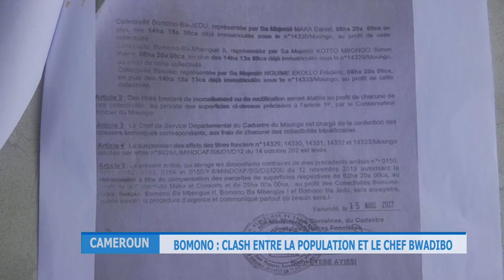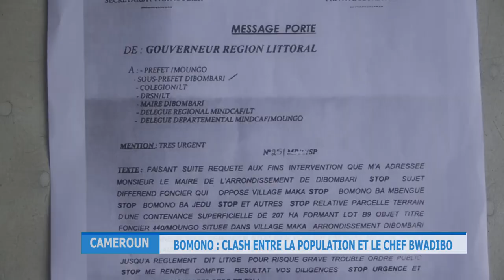CAMEROUN BOMONO CLASH ENTRE LA POPULATION ET LE CHEF BWADIBO